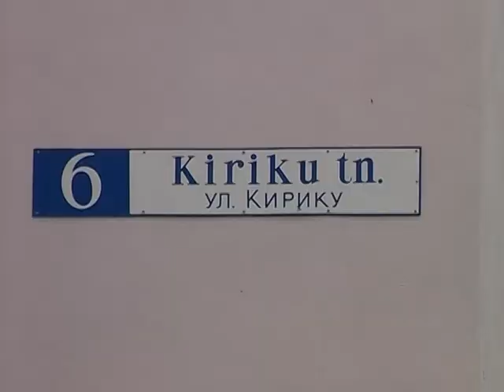из высшей школы майнор в ит-специалисты